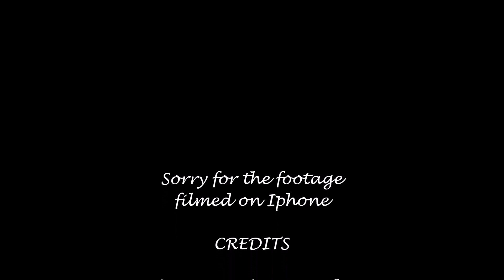Epic battle Snake hunting Lizard in the wild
Hi Guys Check out this hunt! I was very lucky to come across this battle, hope you enjoy

Spoiler - Don't get attached to the lizard